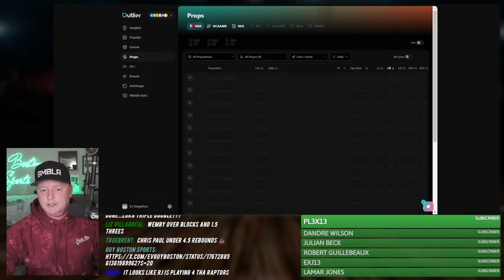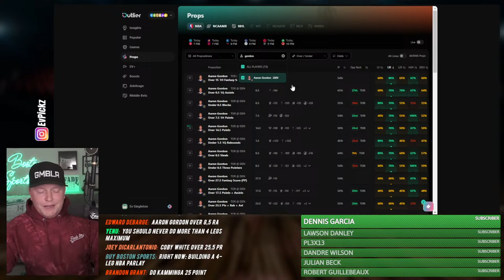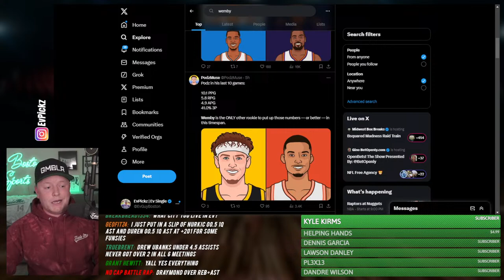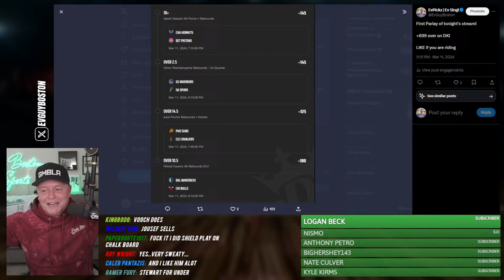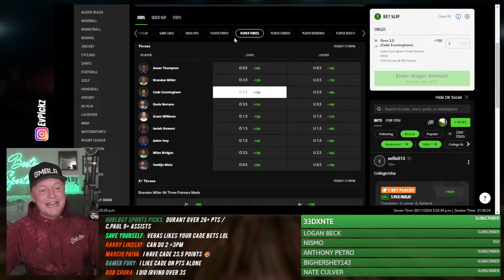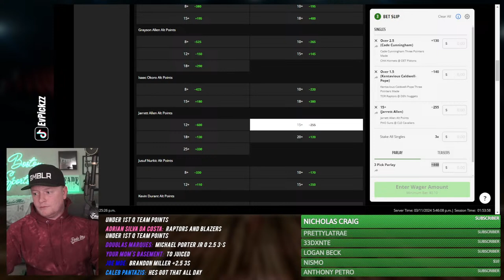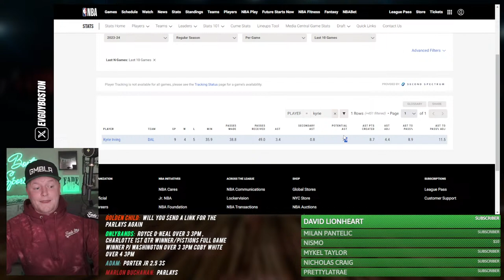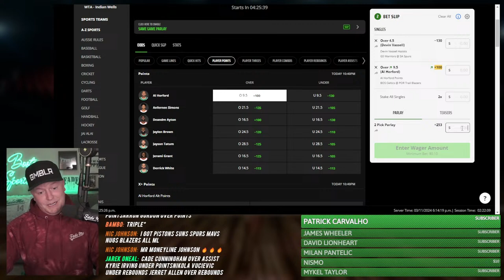🔴 LIVE: NBA Player Props Today 3/11/2024 | Finding FREE Player Props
Monday NBA Player Props for Today March 11th 2024 (3/11/2024)! In this video I dig through and show a behind-the-scene approach to finding winning NBA player props.

💸 Make PrizePicks EASY! Use the DGF PrizePicks OPTIMIZER and use code GUYBOSTON